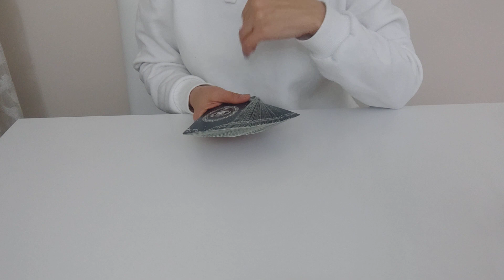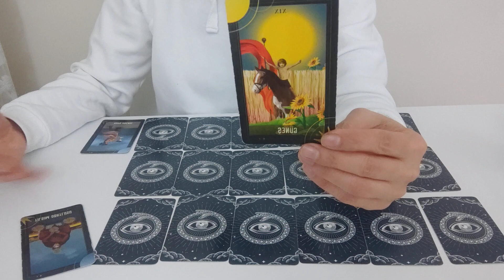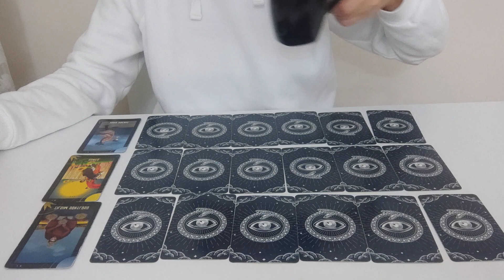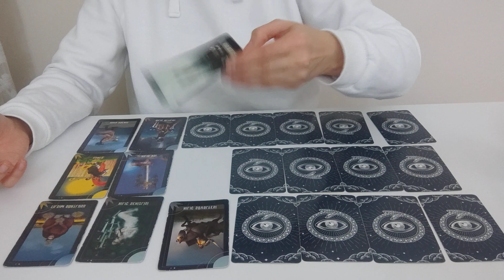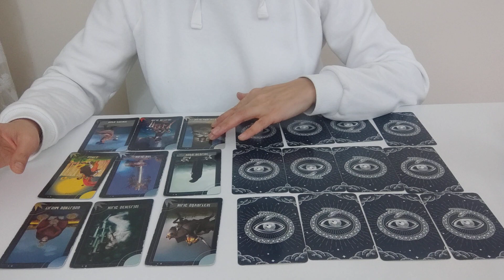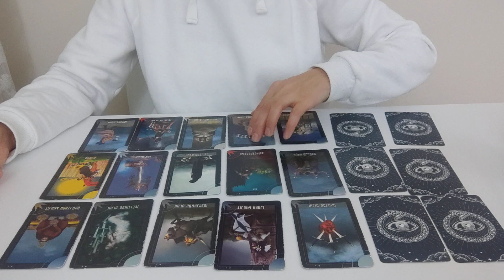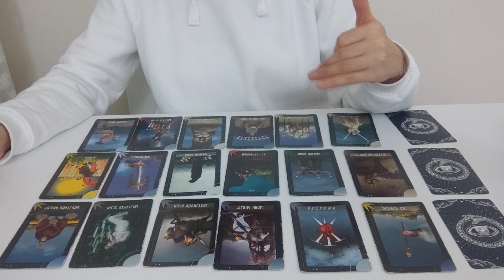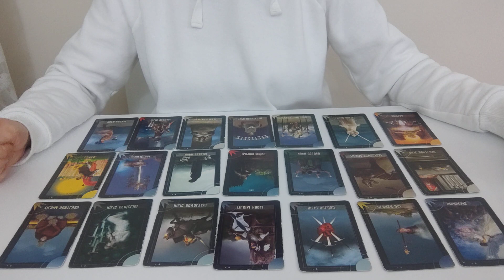KOVA BURCU SiZE ÖZEL ÇINGENE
SADECE MESAJ YOLUYLA ULAŞABİLİRSİNİZ...
TİKTOK HESABIM-FK.AstroTarotnlığı